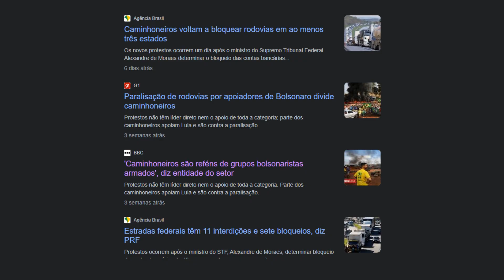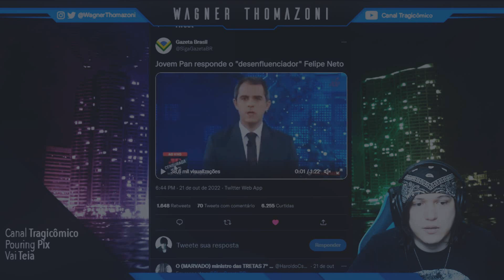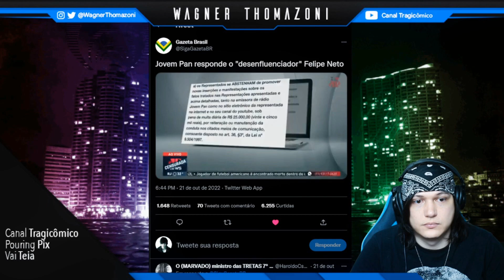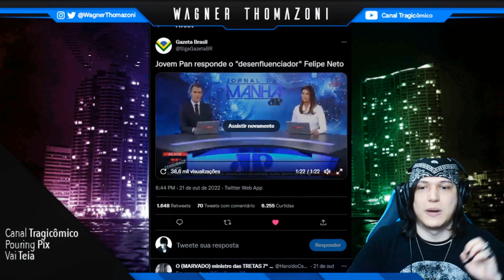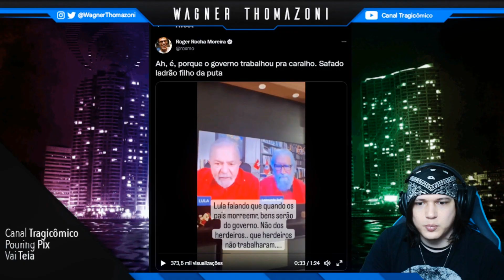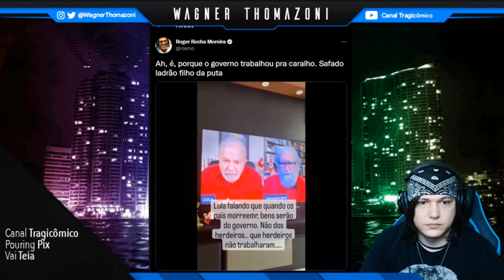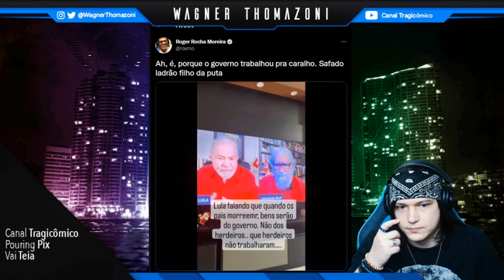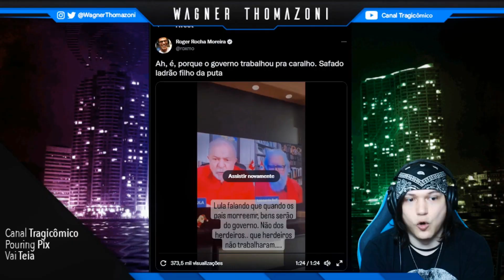A REALIDADE JÁ DESMENTIU O FELIPE NETO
Quem acredia em Felipe Neto?

❂ Roteiro: Wagner Thomazoni

❂ Edição: Fabb

❂ Thumb: Yuw